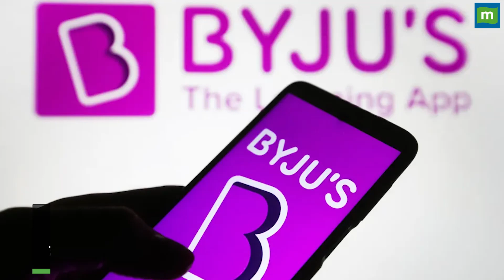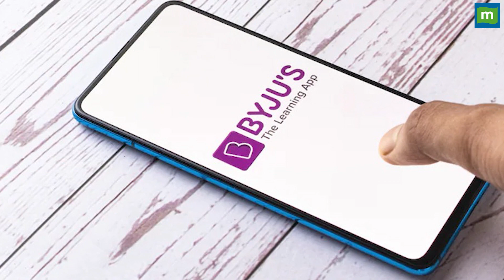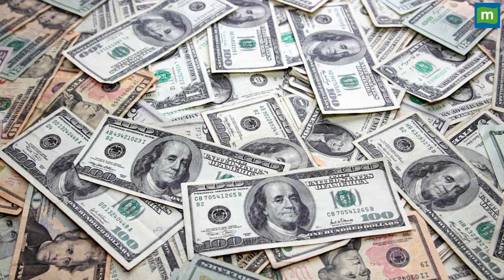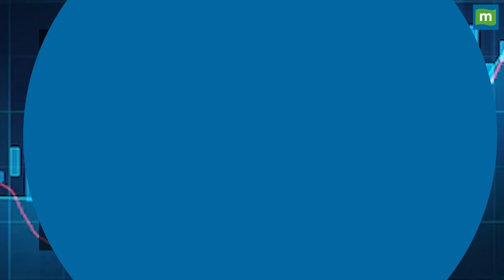बड़े बेआबरू होकर Byju's से बॉस निकले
इस बीच Byju’s के 4 निवेशकों ने NCLT की बेंगलुरु बेंच के समक्ष कंपनी के मैनेजमेंट के खिलाफ दमन और कुप्रबंधन का मुकदमा दायर किया है। इसमें Byju's के सीईओ बायजू रवींद्रन सहित फाउंडर्स को कंपनी चलाने में अयोग्य घोषित करने और नया बोर्ड नियुक्त करने की मांग की गई है। इसके अलावा राइट्स इश्यू को अमान्य घोषित करने की भी मांग की गई है